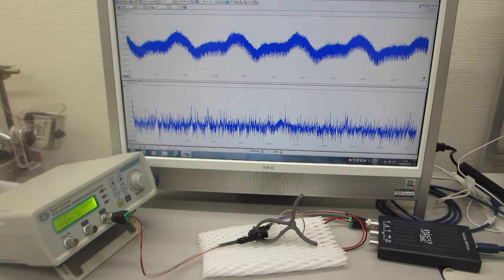超音波プローブのオーダーメード対応（超音波素子表面の表面弾性波利用技術）